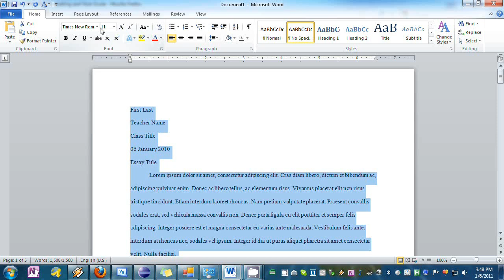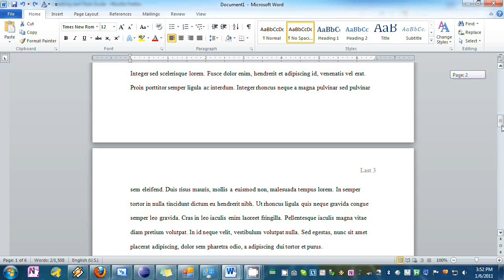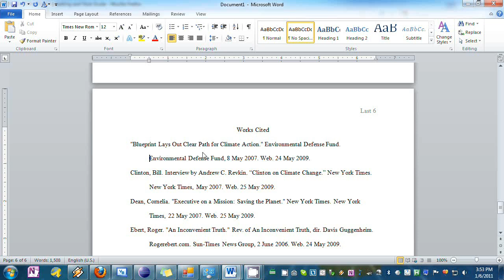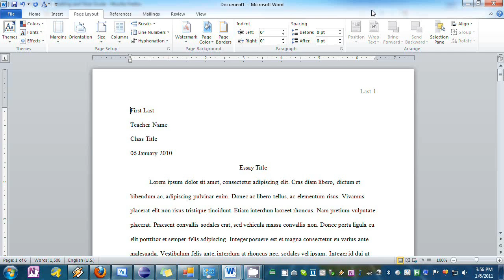Setting your Essay to MLA Format in Word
In this video tutorial, I explain how to set your essay to MLA format including the header and bibliography.

This is the improved version featuring HD video and better sound quality. Hopefully the steps are clear as well.